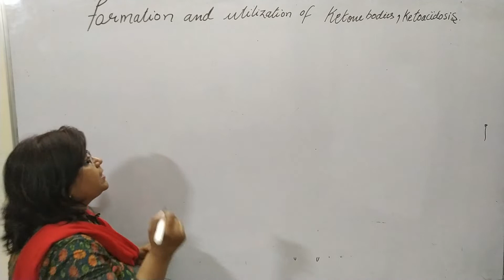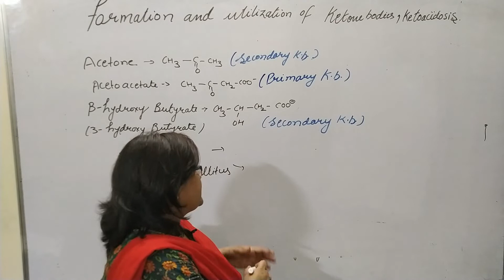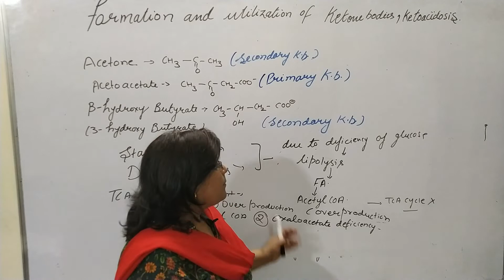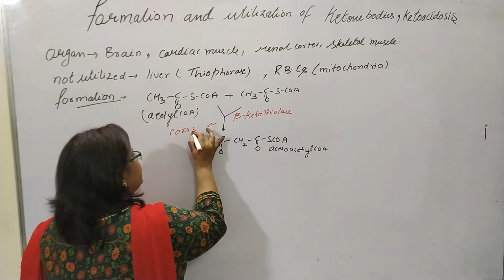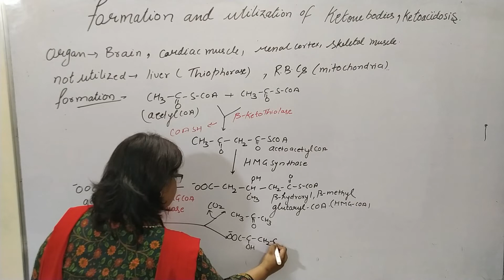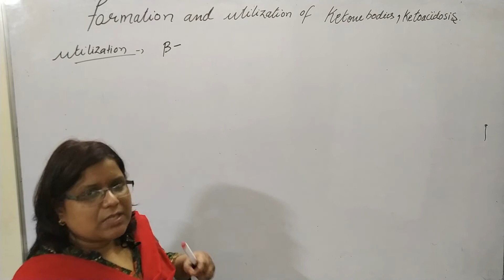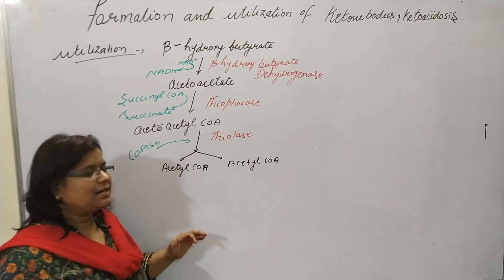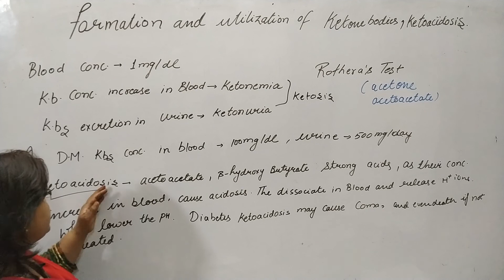Formation and utilization of Ketone Bodies, Ketoacidosis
Ketoacidosis is a metabolic state associated with pathologically high serum and urine concentrations of ketone bodies, namely acetone, acetoacetate, and beta-hydroxybutyrate.
Ketone Bodies: Formation and Utilisation | Living Organisms | Biology
Formation of Ketone Bodies (Ketogenesis):
It has been observed that acetyl CoA produced during fatty acid oxidation condense with oxalo-acetic acid for oxidation in the TCA cycle. The oxalo-acetic acid formation is depressed when glucose supply is restricted so that in this condition acetyl CoA cannot be properly metabolized through citric acid cycle.

Thus acetyl CoA condenses to form aceto-acetyl CoA which in the liver produces aceto-acetic acid. The aceto-acetic acid is reduced to form β-hydroxybutyric acid which after decarboxylation forms acetones. Acetoacetic acid, acetone and β-hydroxybutyric acid are called ketone bodies.
Site of Formation of Ketone Bodies:

Liver is perhaps the only site where ketone bodies are normally formed since concentration of ketone bodies have been found to be higher in the hepatic vein than in other veins.Conditions Leading to Ketosis:
The following conditions produce ketosis:

(a) Diabetes mellitus,

(b) Starvation,

Utilisation of Ketones-It has been shown that ketone bodies are utilized rapidly and independently in many tissues with the produc­tion of CO2 and H2O. A significant amount of the normal energy requirement of the body is derived from this source. It has been shown that even the tissues of the diabetic animals can oxidize the ketone bodies completely even if no sugar is burnt. Recently it has been established that human brain can utilize appreciable amount of ketone bodies during prolonged starvation.